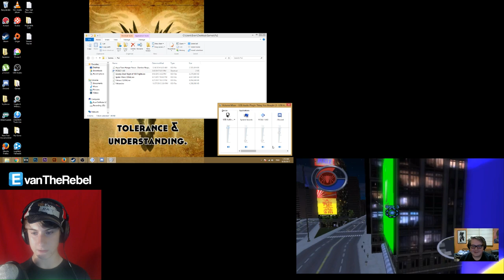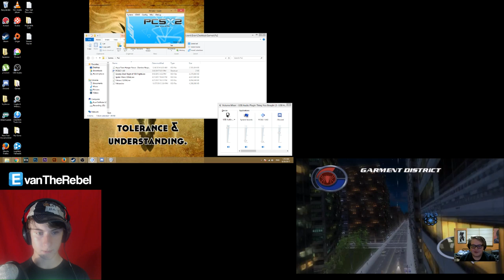Evan & Jake Play Spider-Man 2 | Part 2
Evan and Jake race each other to see who can beat the game first